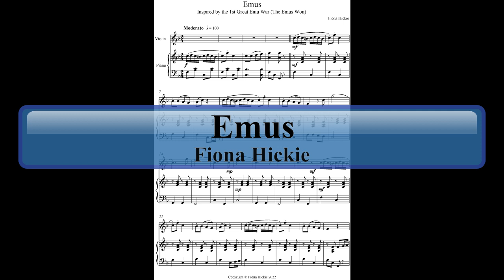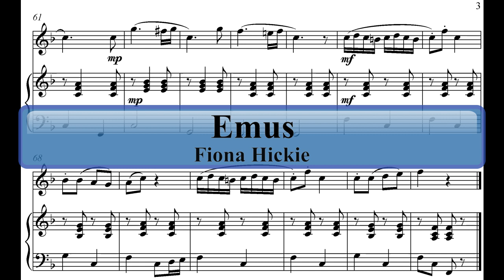Emus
A preview socre of a piece for violin and piano inspired by the emu. The emu is a large, flightless Australian bird. This piece is inspired by the 1st battle in teh Great Emu War. In 1932 the government decided there were too many of them and sent out troops to get rid of them. After a month they gave up and to this day we can declare a victory for the emus.